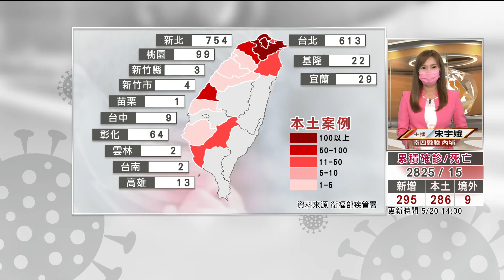疫情衝擊大 美濃粄條街來客數大減8成【客家新聞20210520】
高雄美濃的粄條全台有名，不過因疫情肆虐，最近粄條街的來客數不止減少8成，甚至有業者乾脆減少營業天數，只盼望維持基本收入，讓粄條店能生存下去。